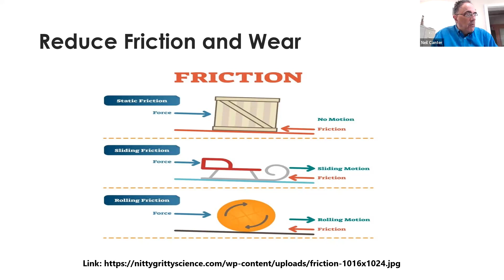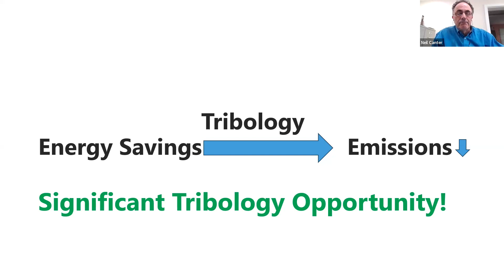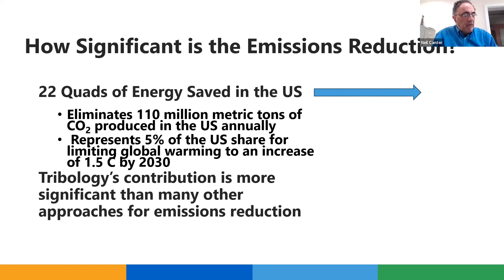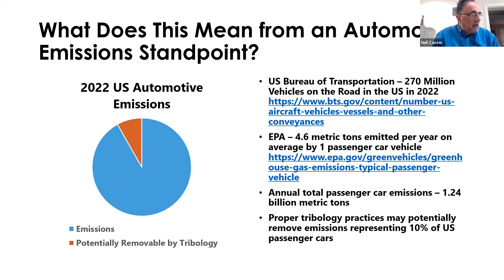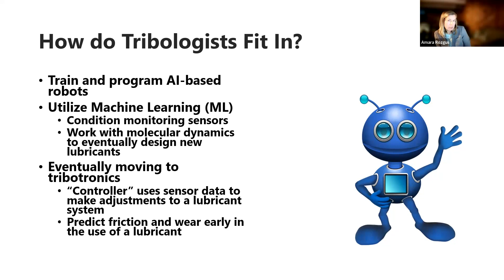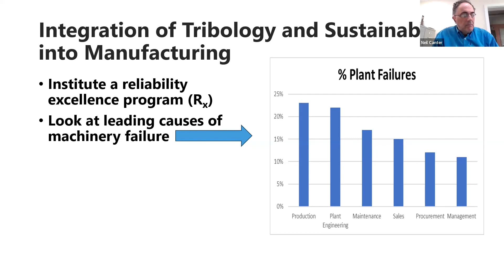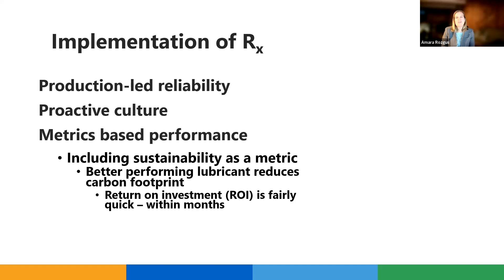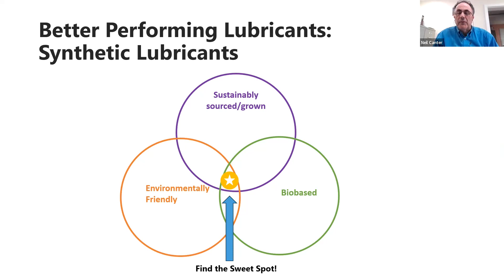Expert Interview Series: Neil Canter, STLE, on tribology trends in manufacturing.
STLE’s Neil Canter talks about research results and trends that affect supply chain, sustainability and manufacturing.